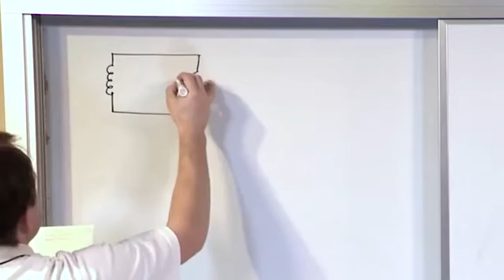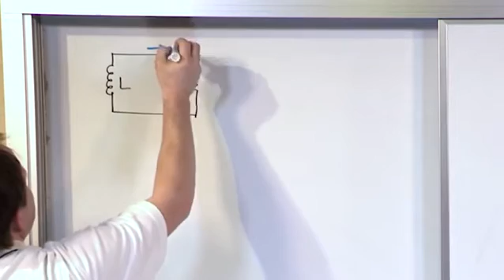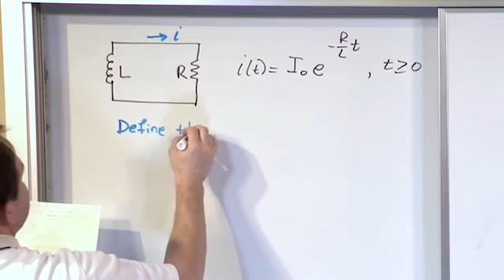Lesson 3 - Time Constant Of An RL Circuit (Engineering Circuits)